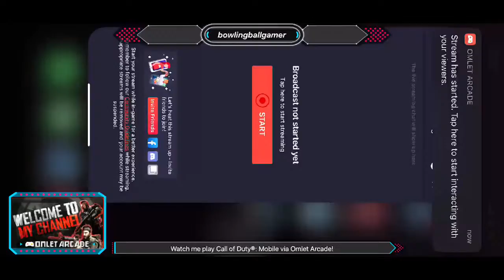Watch me play Call of Duty®: Mobile via Omlet Arcade!